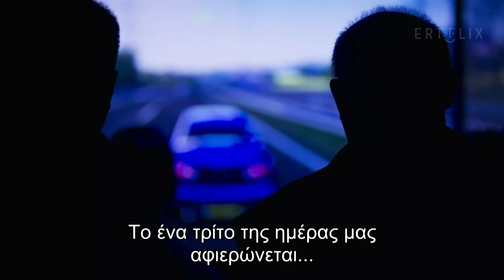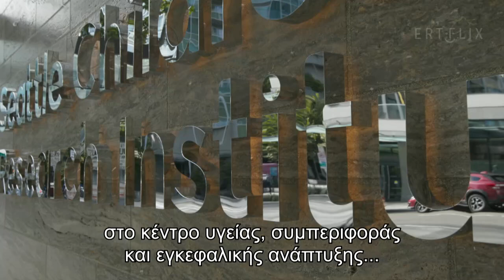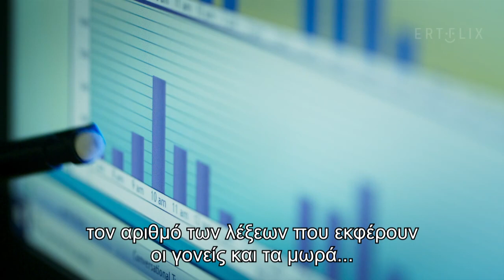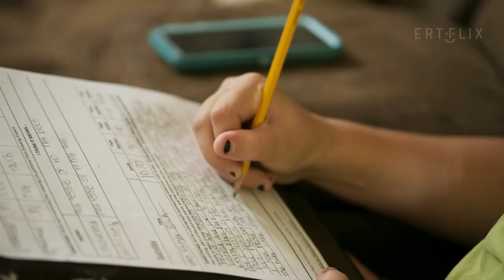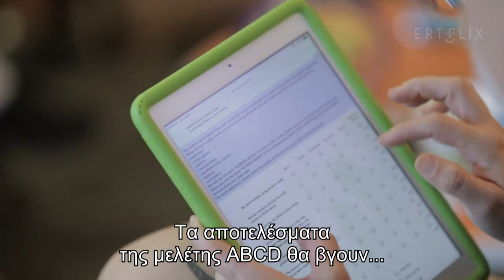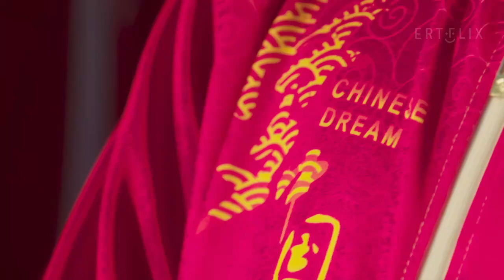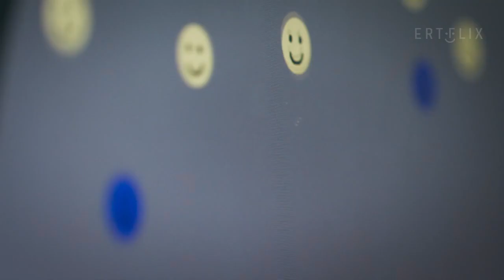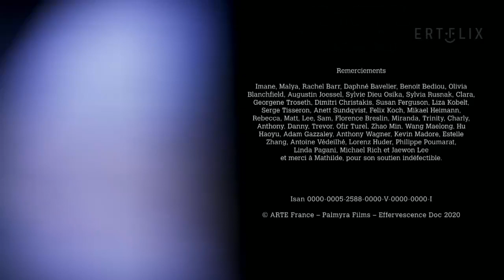Η Γενιά της Οθόνης (Screen Generation)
Τα κινητά τηλέφωνα, η τηλεόραση, οι υπολογιστές, οι κονσόλες βιντεοπαιχνιδιών και οι ψηφιακές ταμπλέτες, αποτελούν πλέον αναπόσπαστα κομμάτια της καθημερινής μας ζωής. Το φαινόμενο αυτό αποτελεί σήμερα ένα σοβαρό ζήτημα επιστημονικής αντιπαράθεσης. Μήπως η έκθεση σε τόσες οθόνες καταστρέφει τον εγκέφαλό μας; Τι συνέπειες θα έχει αυτό στην ιστορία της ανθρωπότητας;